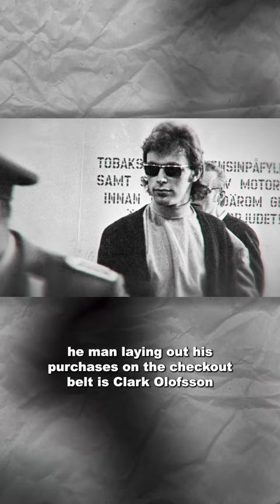Bank Robber Escaped from Prison 6 times: True Story of Clark Olofsson